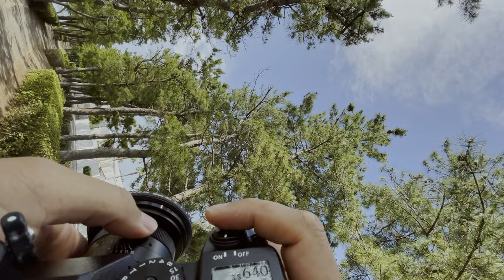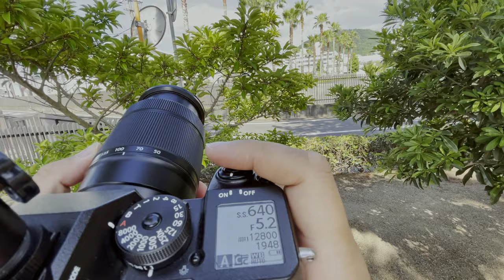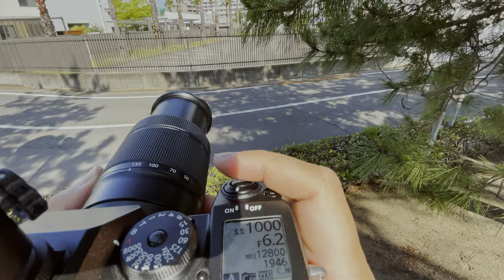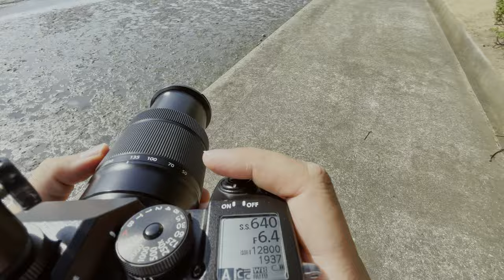POV camera with my iPhone | FUJIFILM X-H1 | Canon EOS-M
Had a blast shooting the other day, and I hope you enjoy the POV style footage as well as all the SOOC images.

Gear used in this video:
- FUJIFILM X-H1
- Canon EOSM
- iPhone 12

EDITING Gear:
- 2018 12" iPad Pro 516GB SSD

Camera Gear:
- FUJIFILM X-H1
- Canon EOSM

LENSES:
- FUJINON XC 50-230mm f/4.5-6.7 OIS II